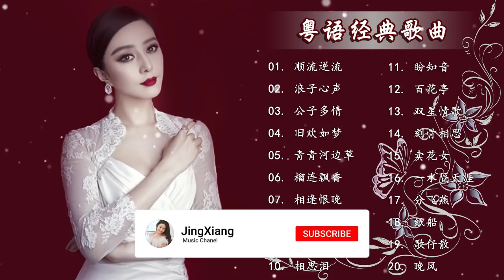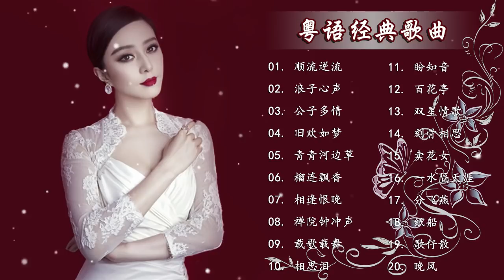【粤语金曲】顺流逆流 + 浪子心声 + 公子多情 + 旧欢如梦+ 青青河边草 + 榴连飘香 + 相逢恨晚 ~ 听十年都不腻 - 无损音質 💓 Chinese Cantonese Songs